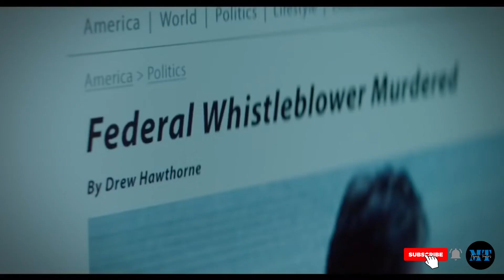BLACKLIGHT (2022) Action Movie -Trailer | Liam Neeson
Travis Block is a government operative coming to terms with his shadowy past. When he discovers a plot targeting U.S. citizens, Block finds himself in the crosshairs of the FBI director he once helped protect.